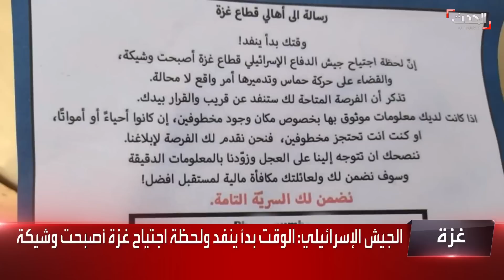التاسعة عشرة | مواجهات عنيفة على كافة محاور غزة.. ومئات الأجانب يغادرون غزة باتجاه مصر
التاسعة عشرة | مواجهات عنيفة على كافة محاور غزة بين الفصائل الفلسطينية والجيش الإسرائيلي.. ومئات الأجانب يغادرون غزة باتجاه مصر عبر معبر
لمعرفة أحدث المستجدات.. عبر البث المباشر من هنا ⤵
وبإمكانكم متابعة الحدث على منصات التواصل